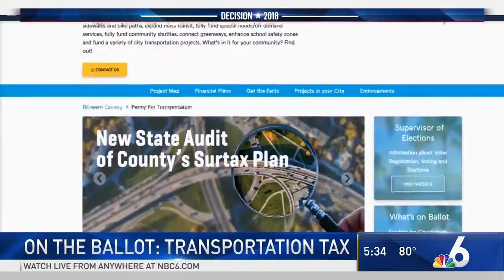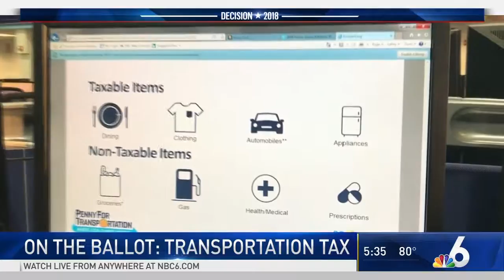Broward County's Transportation Tax | NBC 6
Elected officials in Broward County are asking voters for a tax increase they say would help fund much needed transportation improvements. NBC 6's Steve Litz looks into this measure that will be on Broward voters' ballots this November.